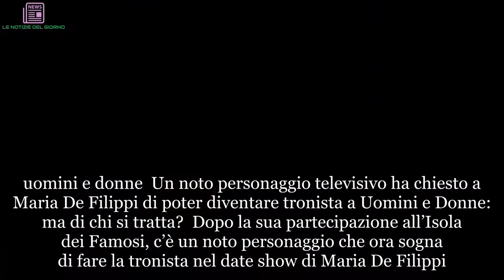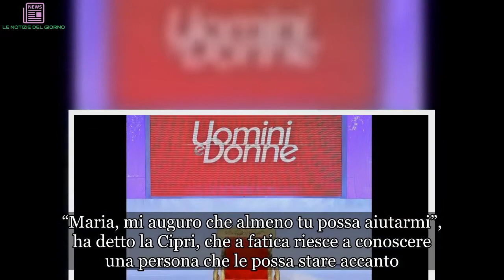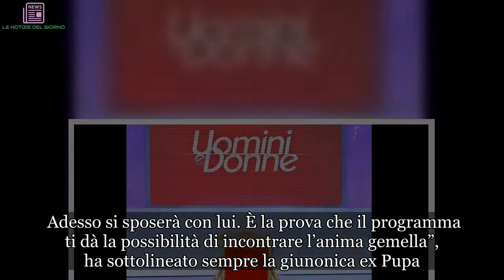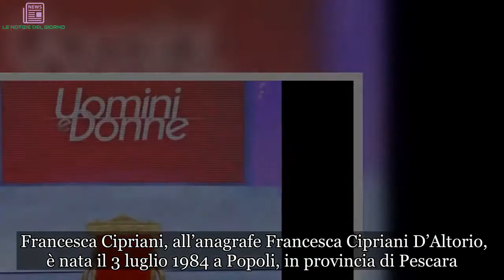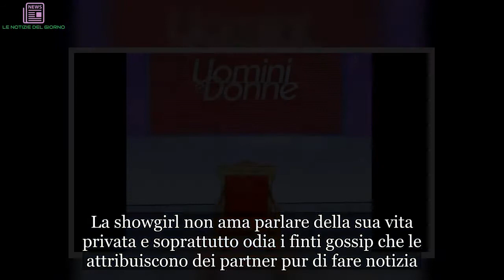Uomini e Donne: un noto personaggio si candida al trono | LE NOTIZIE DEL GIORNO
uomini e donne Un noto personaggio televisivo ha chiesto a Maria De Filippi di poter diventare tronista a Uomini e Donne: ma di chi si tratta?  Dopo la sua partecipazione all’Isola dei Famosi, c’è un noto personaggio che ora sogna di fare la tronista nel date show di Maria De Filippi. Il personaggio in questione ha 33 anni ed è anche un ex concorrente del Grande Fratello. Nonostante sia una donna molto avvenente, la persona in questione non è ancora riuscita a trovare l’anima gemella. Spera dunque di riuscirci a Uomini e Donne, alla corte della signora di Canale 5.  Stiamo parlando niente meno che di Francesca Cipriani, che ha rivolto un vero e proprio appello pubblico alla conduttrice per mezzo del settimanale “Nuovo Tv”. “Maria, mi auguro che almeno tu possa aiutarmi”, ha detto la Cipri, che a fatica riesce a conoscere una persona che le possa stare accanto. Dopo aver conosciuto Rosa Perrotta in Honduras, Francesca sembra aver capito che il Trono Classico può essere l’opportunità giusta per trovare l’uomo della sua vita. “Quando ero sull’Isola, Rosa mi ha raccontato che si è innamorata di Pietro Tartaglione a Uomini e Donne.  Adesso si sposerà con lui. È la prova che il programma ti dà la possibilità di incontrare l’anima gemella”, ha sottolineato sempre la giunonica ex Pupa. Francesca Cipriani avverte i corteggiatori  Maria De Filippi accoglierà la richiesta di Francesca Cipriani? Nel contempo la ex gieffina ha già messo in guardia i suoi potenziali corteggiatori. “Chiarisco subito ai corteggiatori che si dovessero presentare davanti al trono che da loro vorrei qualcosa da mangiare, anziché le rose. Arrivano da tutta Italia e io sono una buongustaia”. Ma qual è dunque l’uomo ideale di Francesca? La giovane donna, a quanto pare, sogna una persona rispettosa, con tanta gioia di vivere e amante degli animali. “Cerco un uomo per bene, gentile, cortese e simpatico”, ha sottolineato l’opinionista di Barbara d’Urso.  Francesca Cipriani, all’anagrafe Francesca Cipriani D’Altorio, è nata il 3 luglio 1984 a Popoli, in provincia di Pescara. L’artista, come noto, ha un fisico davvero esplosivo. È alta 173 cm e pesa circa 63 chili.  Francesca non ha mai fatto nascosto di essersi sottoposta ad alcuni interventi di chirurgia estetica per aumentare le sue forme. Ama il colore rosa e tutto quello che esprime femminilità. Impazzisce inoltre per le scarpe con il tacco a spillo.  Ex concorrente del Grande Fratello, alla Cipriani piace vestire con abiti che mettano in risalto il suo fisico. Per questo, come ha dichiarato ai tempi del reality, è stata anche molto criticata. I genitori di Francesca sono separati da 14 anni. Lei vive con la madre e il nonno, con i quali ha un ottimo rapporto, mentre il padre abita da tempo in America. La showgirl non ama parlare della sua vita privata e soprattutto odia i finti gossip che le attribuiscono dei partner pur di fare notizia.